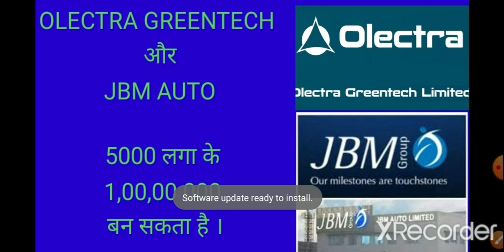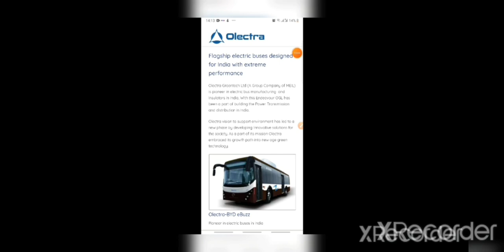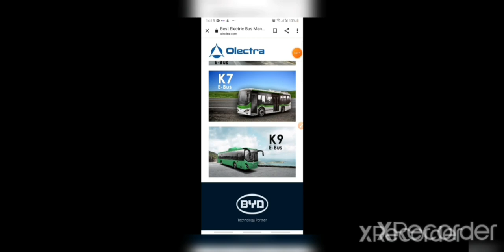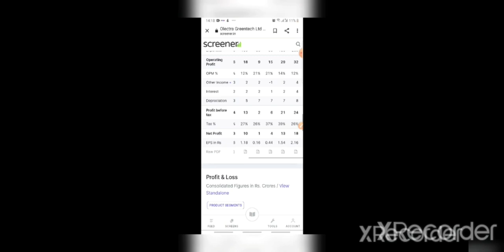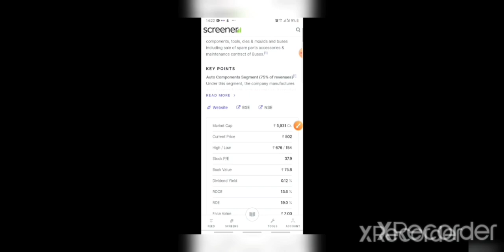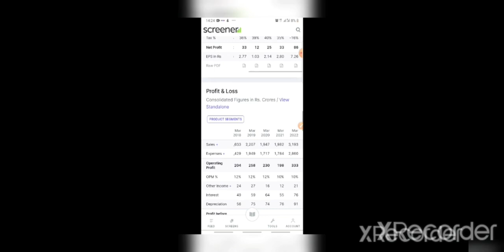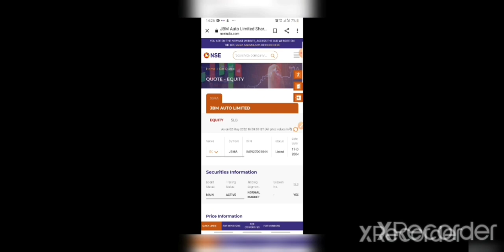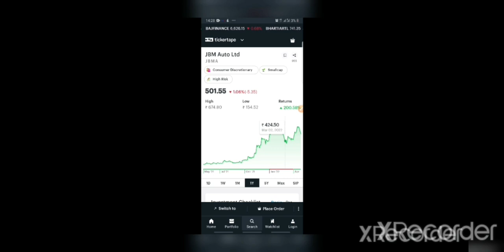Jbm auto share latest news l Olectra greentech latest news l Olectra greentech share l Ev share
jbm share news
jbm auto
jbm share price
jbm auto share price
why jbm not moving
jbm auto target price
jbm auto financial details
jbm auto share analysis
jbm auto news hindi
jbm in asm list
jbm q4 results
jbm results goos or bad

Olectra share news
 Olectraauto
Olectra share price
Olectra auto share price
why Olectra not moving
Olectra auto target price
Olectra auto financial details
olectra auto share analysis
olectra auto news hindi
olectra in asm list
olectra q4 results
olectra results goos
Olectra greentech latest news
Olectra greentech share news
Jbm auto share news